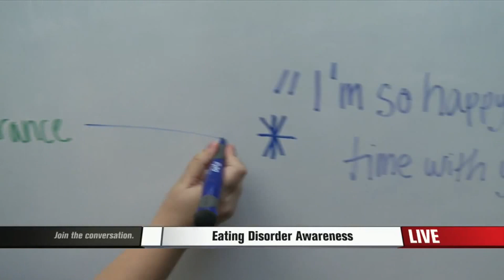Eating Disorder Awareness Week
Changing compliments to help others cope.